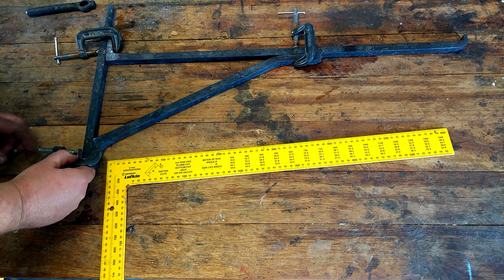1800 style fireplace crane blacksmith made, how to make montage